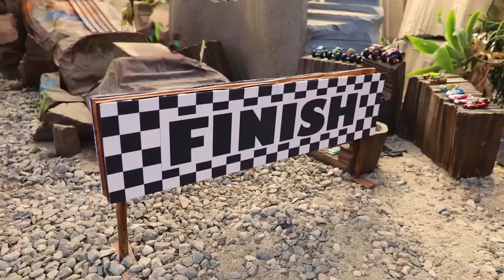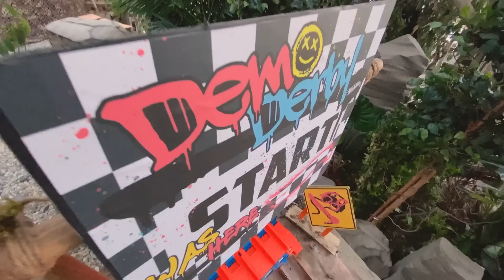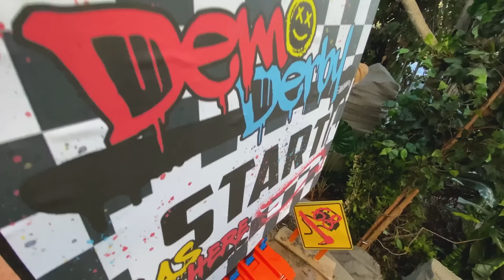Die allerbesten Hot-Wheels-Abenteuer! Die actiongeladendsten Momente!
Das ist ein absolutes Abenteuer! Schaut euch die besten Folgen aller Zeiten an!

💨 Abgefahrener STUNT PARK! 🗻 |  0:00
INTENSIVES ZERTRÜMMERN UND CRASHEN am Chaos-Berg! |  10:48
Ist das der SELTSAME TAG ALLER ZEITEN in Hot Wheels City?!?! |  19:17
🤪 VERRÜCKTESTE CHALLENGE ALLER ZEITEN 🏎️ |  28:31
Wettrennen durch den wilden Wald, die steinige Straße und den Chaos-Canyon! |  36:34
Ein 200 Fuß großer Superhai wird auf Hot Wheels City losgelassen! | 44:57
🌌 MEGA WREX' LEGENDÄRE METEORITEN-CHALLENGE ☄️ | 51:41